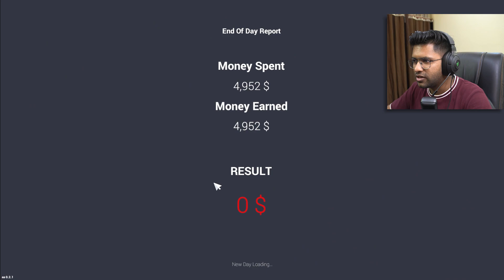Nissan GTR is VERRYYY FAST 🫣 (GTR vs. Ferrari)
I got the most luxurious Ferrari in the Car for Sale simulator and I decided to do some drag racing in the game.

About Me:

My name is Abhishek Soni. I make gameplay videos on this channel which are family-friendly. You don't need to watch it alone.